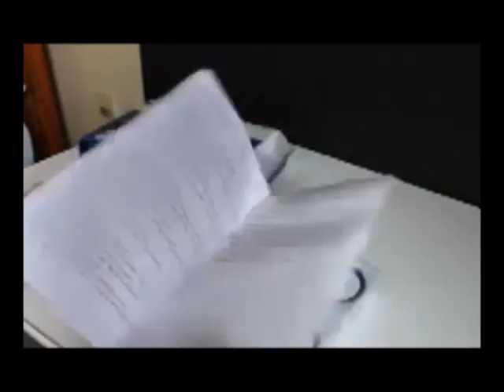Muscle Pulse Massager BY G H